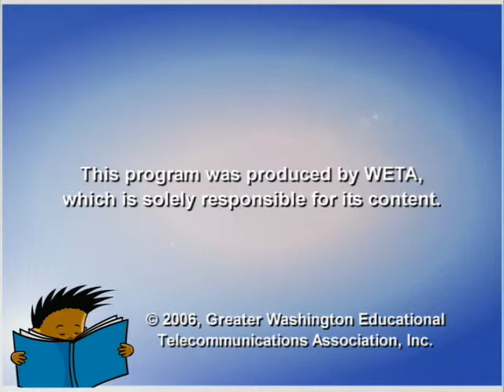David Shannon (No, David!)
David Shannon is the writer and illustrator behind the eponymous "No, David!" books. In this exclusive video interview with Reading Rockets, David Shannon talks about his love for bright colors, his distaste for lima beans, and where he gets the ideas for his books.

For more author interviews, visit us at readingrockets.org, a national education service of public television station WETA. Funding is provided by a grant from the U.S. Department of Education.

Reading Rockets, a project of WETA
Production Company: Reading Rockets